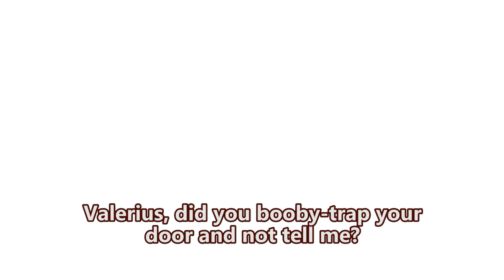Fallout: The Frontier - Vault 9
This is basically three bounties at once, and I'm loving every second of it.

Mods used:
The Frontier
Helpless Falling
Quick Hacking
PipBoy 2500
No NPC Compass Ticks
Killable Kids
Bubba Shot the Jukebox
lStewieAl's Tweaks